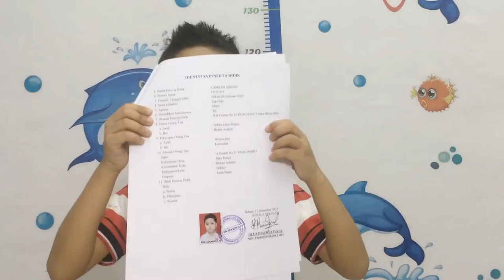EKSPRESI CAMRAN PAS BAGI RAPORT DAN LAPORAN NILAI